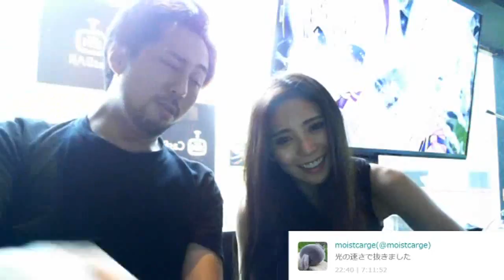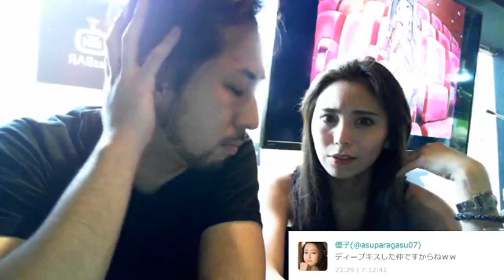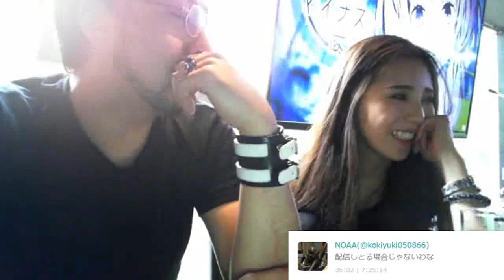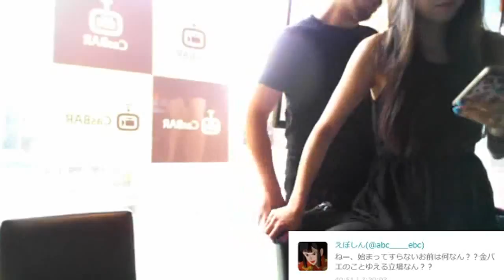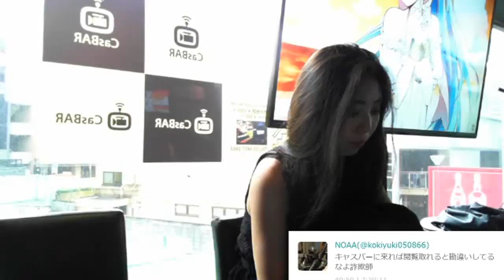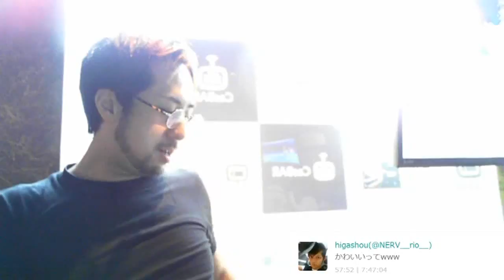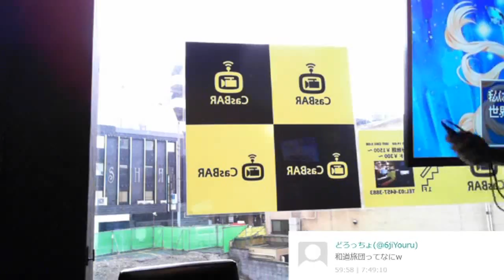金バエはオワコン